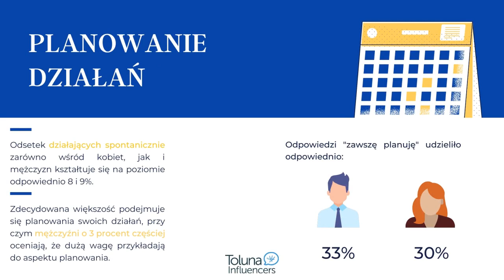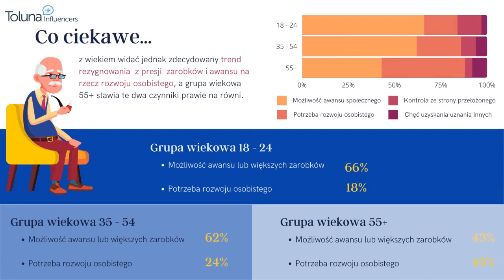Powiedz NIE prokrastynacji i wygraj nawet 8 000 punktów!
Wraz z Tolunowiczami przygotowaliśmy dla Was bardzo Ciekawe studium przypadku, które omawia przyczyny prokrastynacji oraz motywacje! Obejrzyj wideo, aby dowiedzieć się więcej!